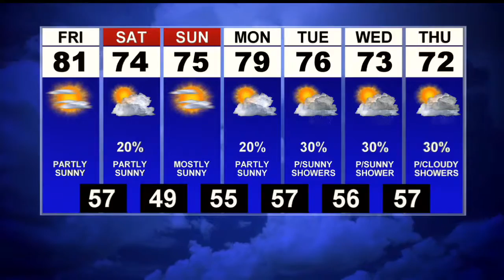First News Weather Update